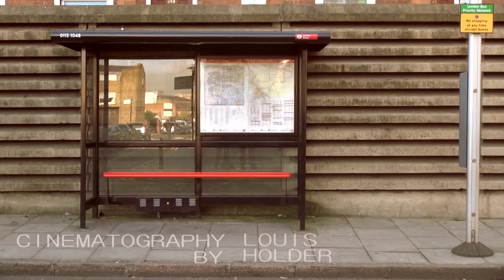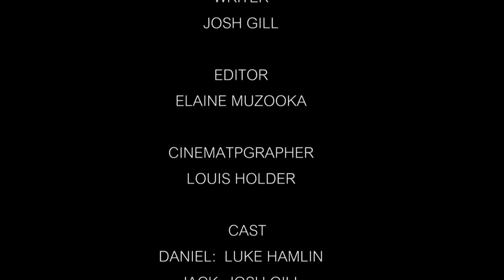Half Minded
Short Film created by students participating on the BFI Film Academy 2014